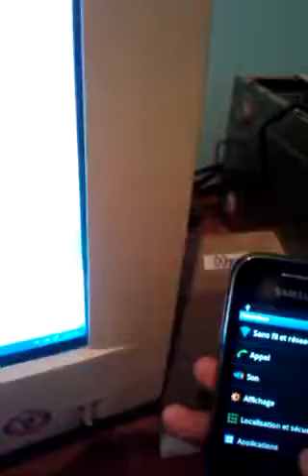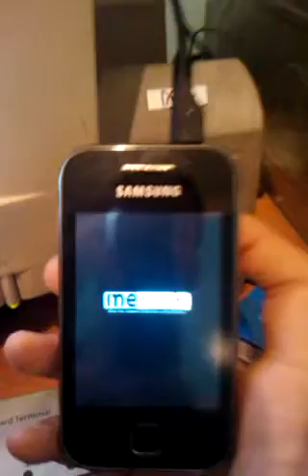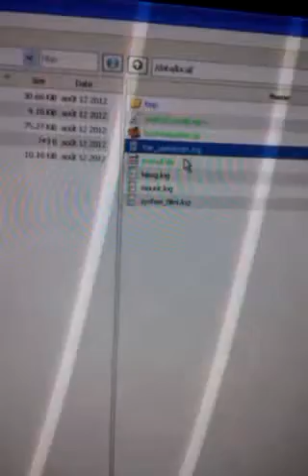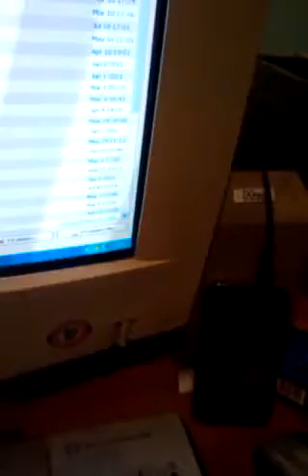Merruk Technology New Android Kernel & Hacked param.lfs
The New Kernel : Linux version 2.6.35.7+ (MerrukTechnology-2.0@By-Maroc-OS).
Hacked param.lfs : New logo and customized CMDLINE